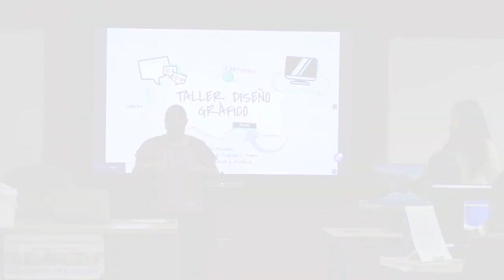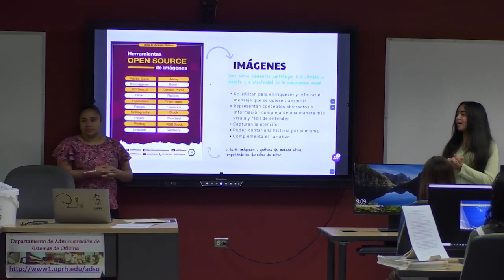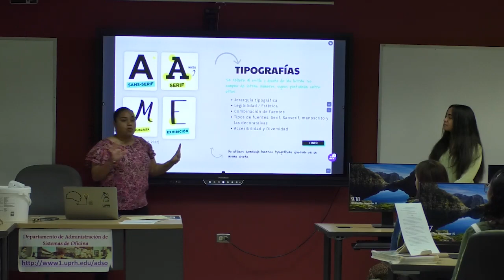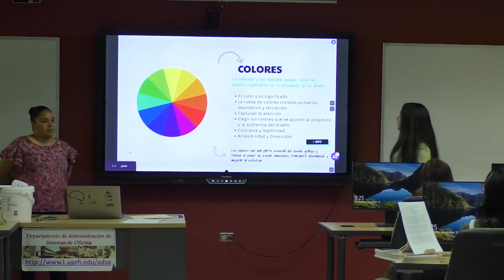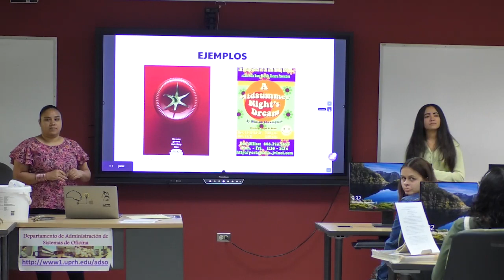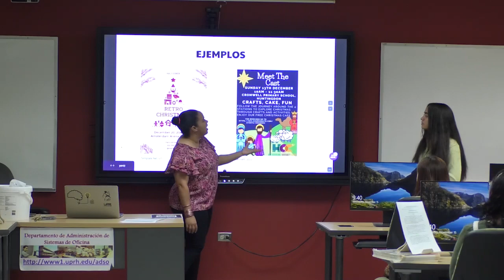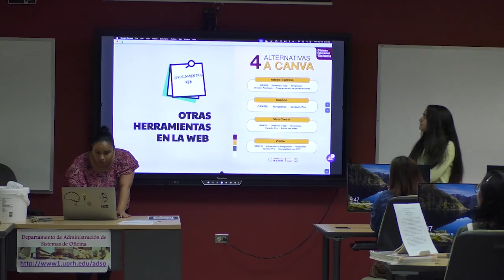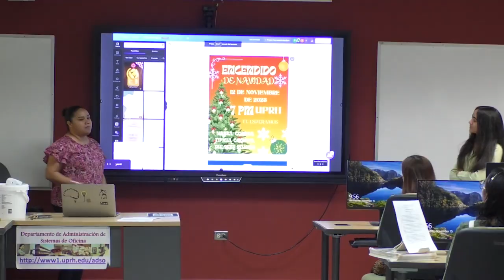Taller: Diseño parte 1